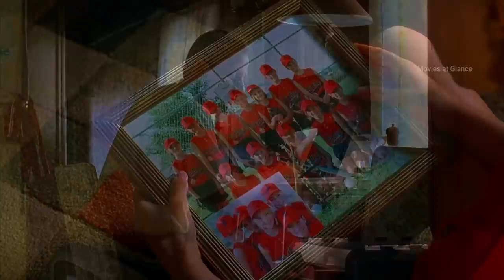Because of Winn Dixie Movie Explained in Hindi Urdu | Family Drama Film summarized in हिन्दी/اردو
Because of Winn Dixie full Movie Story Explained in Hindi/Urdu | Because of Winn Dixie is a Family Drama Film Summarized  with complete ending in हिन्दी/اردو Explanation. In this video we will also discuss "Because of Winn Dixie" Movie Summary, Reviews and TimeLine Explanation in Urdu Hindi. Movie explained in Hindi. Hollywood movie explained in Hindi. Fantasy movie explained. Romance Movie explained in Hindi.

Plot:
Ten-year-old India Opal Buloni has recently moved to the anecdotal modest community of Naomi, Florida with her dad, an anonymous evangelist.

While in the Winn-Dixie general store, Opal experiences a messy Berger Picard that is unleashing destruction. Opal (not needing the senior supervisor to send the canine to the pound) guarantees that it is her canine and names it "Winn-Dixie". Winn-Dixie becomes companions with everybody it experiences, thus Opal makes some new companions all the while. She likewise revives her relationship with her dad, and learns ten things about her mom, Benjean-Megan, who deserted them seven years prior. Opal depicts the evangelist as a turtle, continually staying his head into his turtle shell, and never needing to come out into this present reality. This is probably a result of how miserable he is about her mom, with whom he is as yet enamored.

One individuals Opal meets is Miss Franny Block, a sort and fairly unconventional senior curator, who tells her numerous incredible stories, including one including a bear. Opal likewise meets Gloria Dump, a visually impaired African-American recuperating alcoholic with a "botch tree" in her lawn with lager bottles swinging from it. Gloria tells Opal the jugs address the phantoms of the multitude of things she has fouled up.

At some point, tired of Winn-Dixie, the property manager of the Buloni's trailer park, Mr. Alfred, requests they dispose of the canine. The minister calls the creature pound, however Opal implores her dad to keep him. Unfit to see his girl resentful, the evangelist requests that the pound return Winn-Dixie, asserting it isn't a similar canine he called about.

Opal finds a new line of work at Gertrude's Pets and gets to know a specialist there, Otis, a timid ex-convict intensely for music. She additionally meets a little youngster named Sweetie Pie Thomas, who is anxious to get a canine like Winn-Dixie. Afterward, a rainstorm comes and Winn-Dixie, being obsessively terrified of tempests, flees. While Opal searches for it, her dad needs to surrender and she faults him for the deficiency of her mom and Winn-Dixie fleeing. The evangelist clarifies that he made a decent attempt to search for her mom. He then, at that point, concedes he accepts she is rarely returning, yet is appreciative she left Opal with him. Later they return to a party and Otis begins to sing a tune on his guitar. Winn-Dixie is heard external yelling along to the melody. Everybody, while singing, gives it access and invites it back.